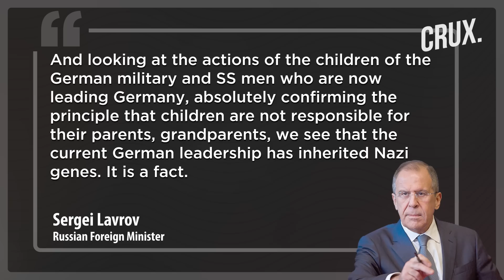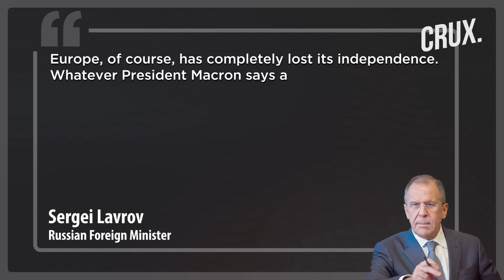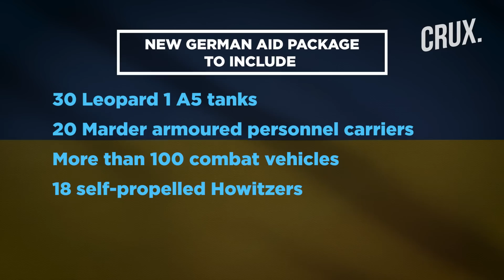Russia Lashes Out At Germany Over Aid To Ukraine, Lavrov Says “Germany’s Leaders Have Nazi Genes”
Russian Foreign Minister Sergei Lavrov lashed out at Germany during a recent interview. Lavrov said that western leaders now “associate themselves with the neo-Nazi regime in Ukraine". Lavrov also slammed the US, accusing Washington of using Europe to their advantage in the war. Lavrov also hit out at European leaders’ claims that Kyiv is shedding blood for European values. This comes after Germany stepped up military aid to Ukraine as the war with Russia drags on. On May 14, Germany announced that it will provide Ukraine with additional military aid worth almost $3bn. Germany has given the green light for the delivery of modern battle tanks in the form of its own Leopard 1 and 2 models. Watch this video to know how Russia is reacting to Germany's support to Ukraine.

Video courtesy: AFP/AP/Reuters

n18oc_world      n18oc_crux